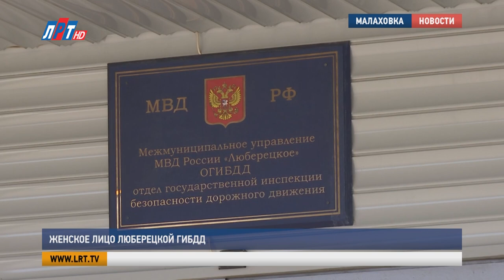Женское лицо люберецкой ГИБДД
На ее плечах держится работа всей службы, она – незаменимый сотрудник и душа коллектива. Секретарь Люберецкой ГИБДД Надежда АшнинА принимает поздравления с юбилеем. Работе в органах внутренних дел женщина посвятила почти 50 лет и по сей день продолжает свой трудовой путь. С именинницей познакомилась моя коллега – Луиза Егиазарян.
«Добрый день. Вопрос какой у вас? Хорошо. Перезвоните. 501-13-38. Пожалуйста».
Путеводитель отдела Люберецкой Госавтоинспекции. Все подскажет, объяснит и успокоит даже самого эмоционального посетителя. Коллеги называют Надежду Ашнину главным штатным психологом. К ней можно прийти не только для того, чтобы поставить печать на документы, но и поговорить по душам.
Илья Атаманов, начальник ОГИБДД МУ МВД России «Люберецкое»:
«Нам с ней очень легко. Ее мудрость, опыт, обаяние, красота, умение работать, авторитет. Это все наше лицо, лицо нашей Государственной инспекции Люберецкого района. И за это мы ей очень признательны».
Вся жизнь Надежды Андреевны, без преувеличения, связана с люберецкой Госавтоинспекцией. Начинала свой трудовой путь в 1975 году в первом отделе милиции. Проработав там 2 года, перешла в ГАИ. С тех пор место работы не меняла.
Надежда Ашнина, секретарь ОГИБДД МУ МВД России «Люберецкое»:
«Машинка была еще такая ручная, механическая, я печатала на весь отдел ГАИ. Представляете, что этот такое. Объем работы был большой. Сейчас они сами, есть компьютеры,  все делают. А раньше я сама все делала и горы писем отправляла, горы, а сейчас уже меньше, лучше  и быстрее все».
На какой-то другой работе Надежда Ашнина себя уже не представляет. Профессиональную верность переняла ее дочь – Ольга. Более 20 лет она работает в этом же отделе инспектором по исполнению административного законодательства.
Ольга Балакирева, инспектор ИАЗ ОГИБДД МУ МВД России «Люберецкое», дочь Надежды Ашниной:
«Я родилась, когда мама уже тут работала и решила пойти по ее стопам. Ходила в детстве на работу к маме, смотрела, как работает, было интересно все это наблюдать. Конечно, она является для меня примером для подражания».
Примером для подражания она является не только для дочери, но и для всего женского коллектива ГИБДД.
Светлана Садонцева, инспектор по пропаганде БДД ОГИБДД МУ МВД России «Люберецкое»:
 «Честно вам признаюсь, ни разу не видела ее без макияжа и без каблуков, у некоторых это вызывает даже некую зависть, по хорошему, белую зависть. Ту доброту, обаяние, нежность, которую мы получаем в кабинете приемной, я думаю, что у многих этого нет».
За 47 лет работы Надежды Андреевны поменялось многое: сама служба ГИБДД, коллектив, руководствующий состав. Но одно осталось неизменным: ее безграничная любовь к своему делу.
«У меня еще силы есть. Я еще поработаю».